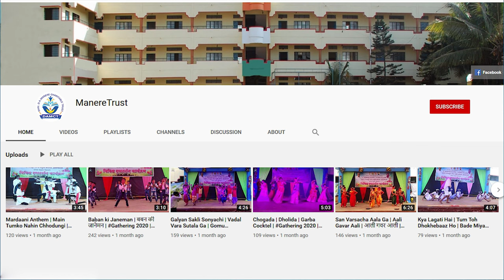International Yoga Day 2024 | आंतरराष्ट्रीय योग दिवस | जागतिक योग दिन